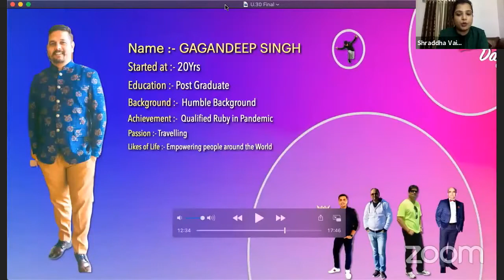Gagandeep Singh: The Gen Z Star of Amway India